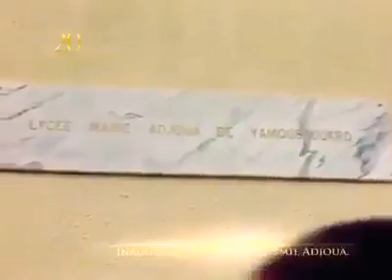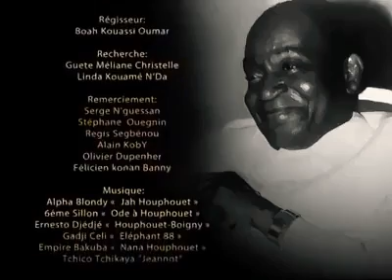NANAN NOTRE ANCÊTRE AIDE 😪😪! REGARDEZ BIEN LES JALOUX, LEURS REGARDS ET ENVIES